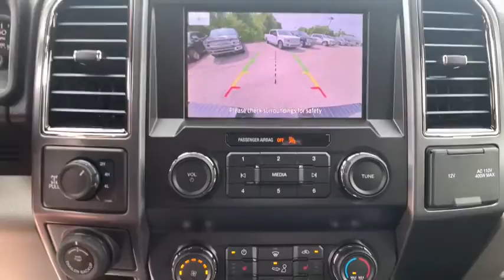2020 Ford F-150 Columbus, Delaware, Powell, Marion, Sunbury OH F200368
Silver New 2020 Ford F-150 available in Delaware, Ohio at Byers Ford. Servicing the Columbus, Powell, Marion, Sunbury, OH area.

Byers Ford
1101 Columbus Pike